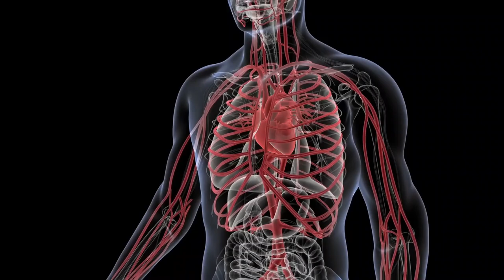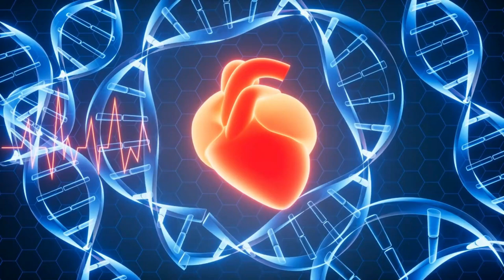The ONLY 7 Exercises MEN Over 40 NEED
The Only 7 Exercises You Need MEN OVER 40

Are you over 40 and looking to stay strong and healthy? Discover the ONLY 7 exercises you need to maintain your fitness and vitality. In this video, we break down each exercise step-by-step, ensuring you get the maximum benefit. From push-ups to planks, these essential workouts will help you build muscle, improve flexibility, and boost your overall well-being.

Benefits:
- Increase muscle mass
- Improve cardiovascular health
- Enhance core strength
- Boost metabolism and fat loss

Timestamps:
0:00 7 exercises you need after 40
0:13 Push-ups
1:44 Barbell Back Squats
3:16 Pull-ups
4:43 Plank
5:50 Mountain Climbers
7:14 Burpees
8:50 Bench Press